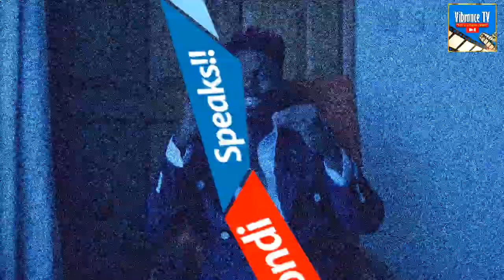ERIC OMONDI READS THE RIOT ACT ON AKINA... WILL THEY OBEY???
Is Eric Omondi in this case a pot calling a kettle black? Can God speak through anybody?? Share your thoughts.